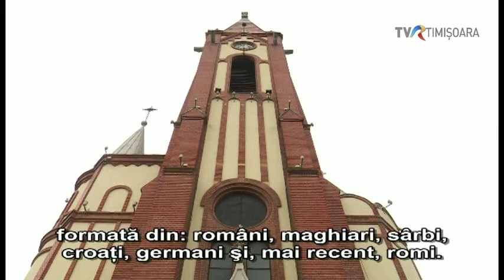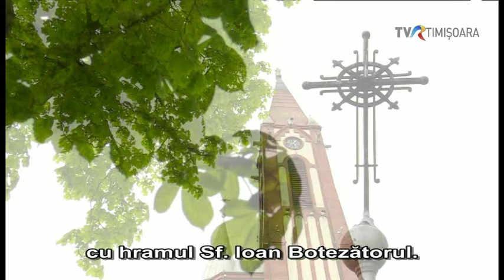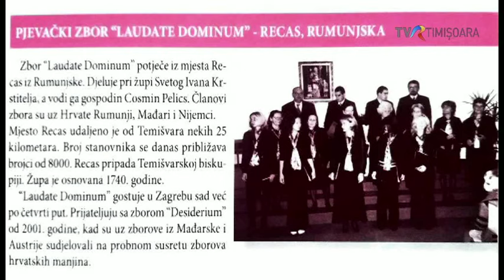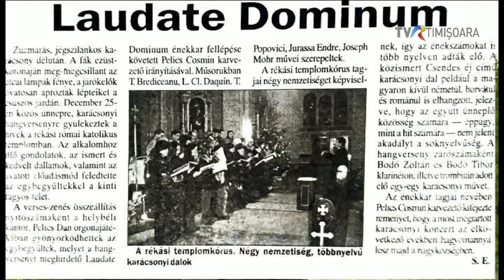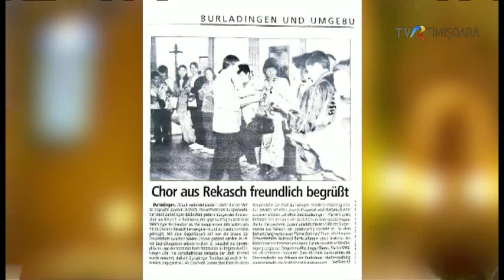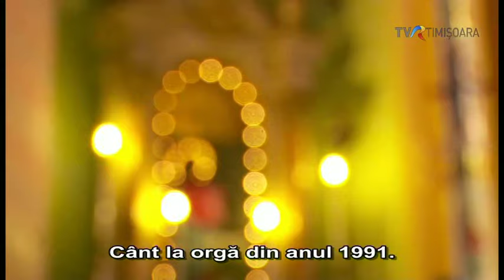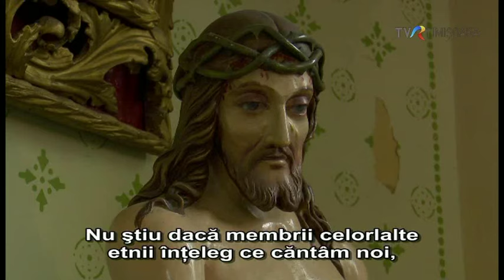Familia Pelics şi corul Laudate Dominum din Recaş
În anul 2018, parohia catolică din Recaş a sărbătorit 100 de ani de la construirea bisericii parohiale Sf. Ioan Botezătorul. Pe lângă această biserică activează corul multietnic Laudate Dominum, iar Cosmin, Dan şi Fabian Pelics sunt membri de seamă ai acestuia.
Cosmin Pelics este dirijorul corului din anul 1996, încă de pe vremea când era student la Conservator. Fiul său, Fabian, o voce importantă în cor, este elev la Liceul de Muzică din Timişoara, la canto clasic. Este pasionat de ceea ce face şi îşi doreşte să facă carieră din muzică.
Dan Pelics, fratele lui Cosmin, este cel mai vechi membru al corului. De 30 de ani cântă la orga bisericii, acompaniind totodată şi corul din Recaş.